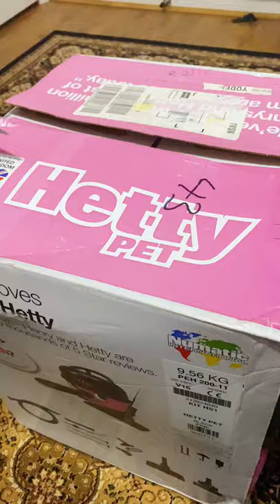Hetty Hoover Unboxing